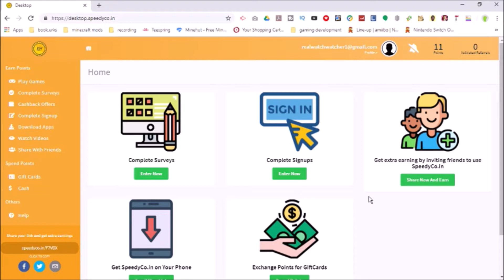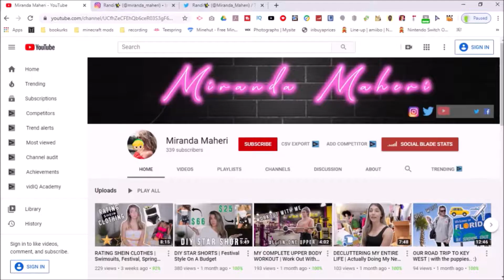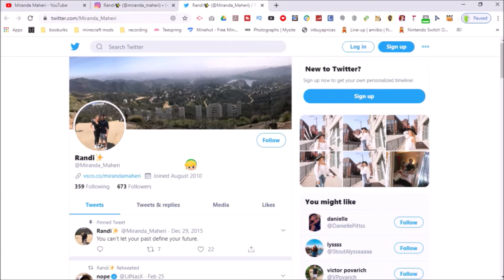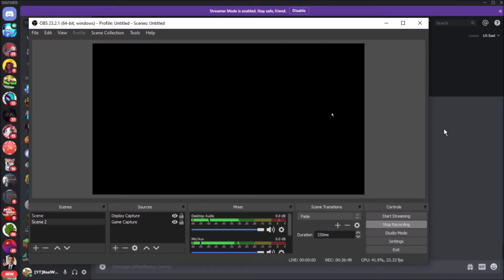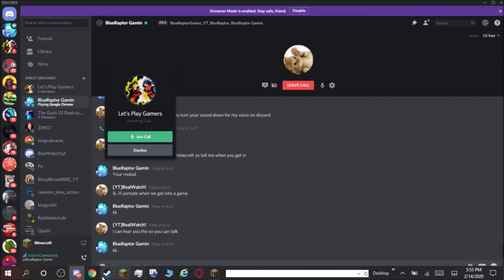Stealing Blue's Kill | Minecraft Bedwars#10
hehehe
Thumbnails: GOOGLE
Editor: RealWatch1
CC: YouTube
RealWatch1's Original Content
Find me!